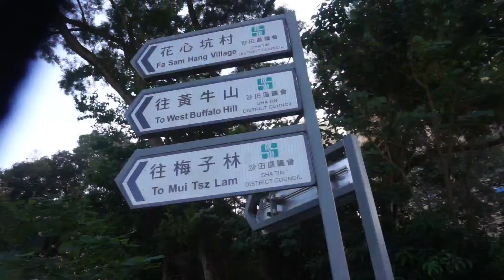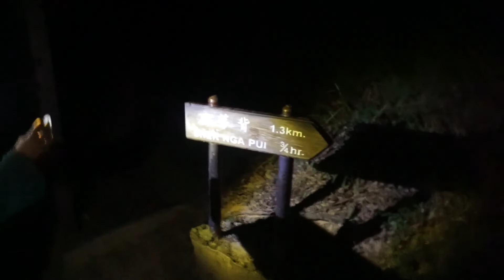Sunset Hike to Buffalo Hills,Shatin